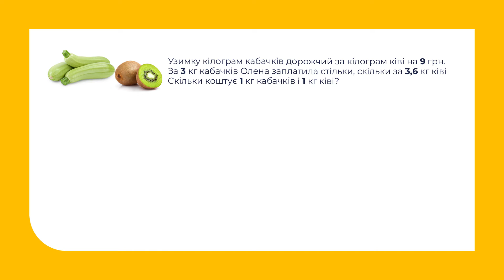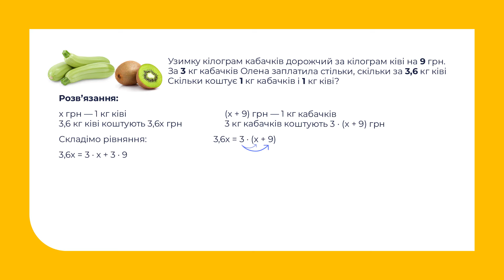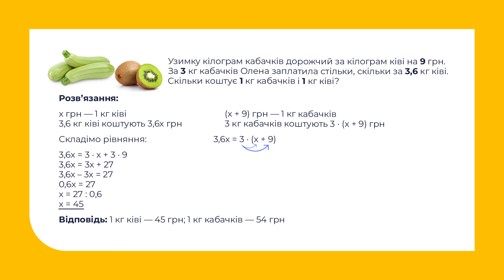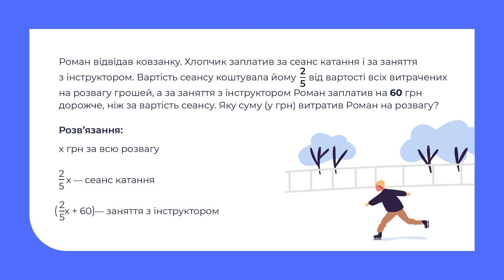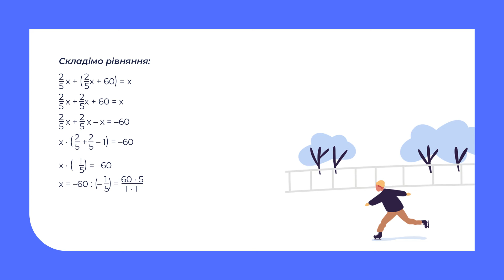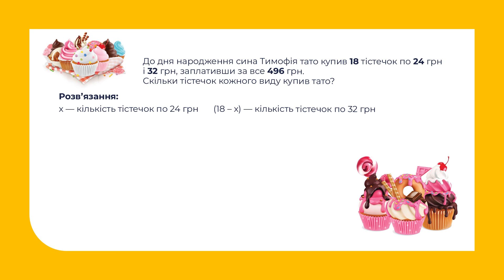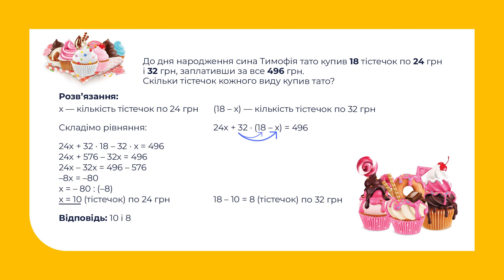Математика. Розв'язування текстових задач за допомогою рівнянь